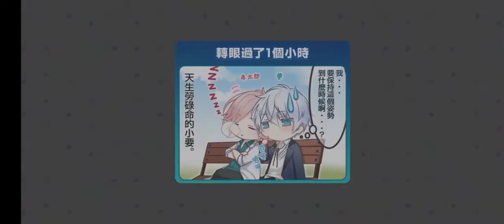募戀英雄-荒木田 蒼生 因涼風而搖曳的銀光